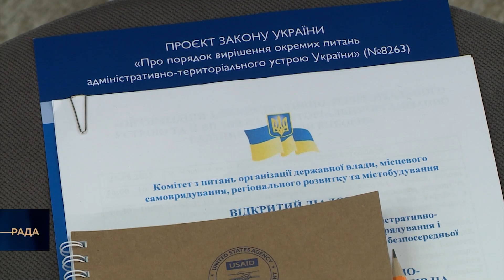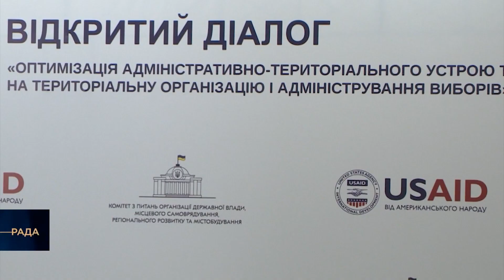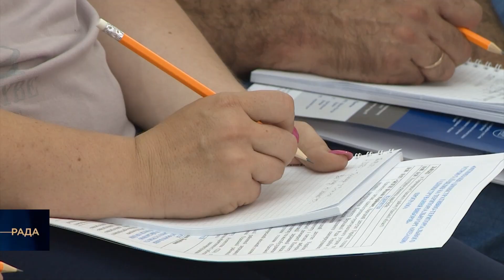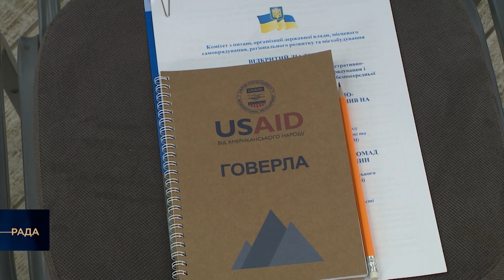Відкритий діалог парламентарів з громадами Одещини